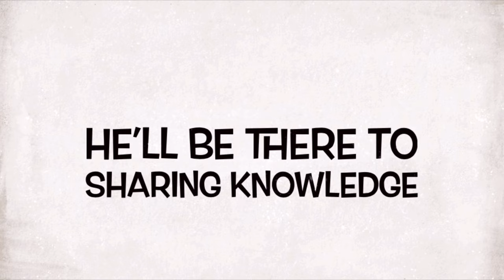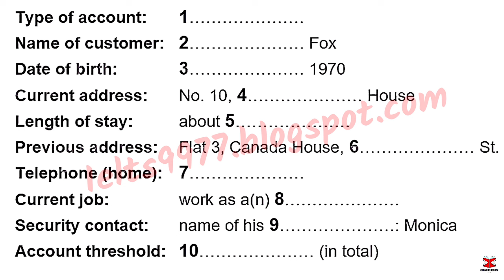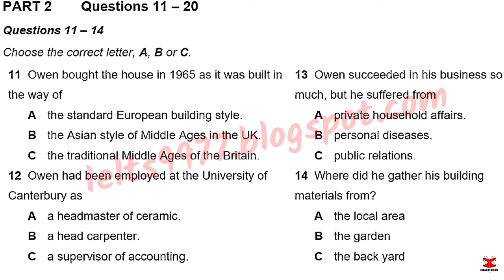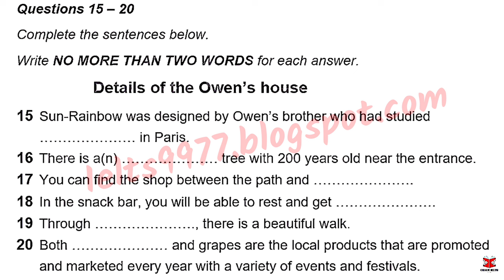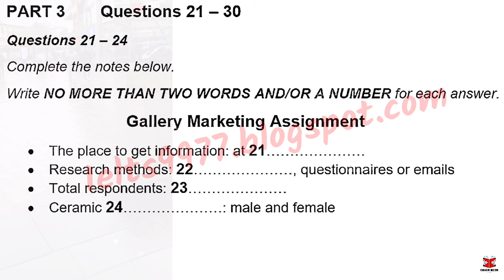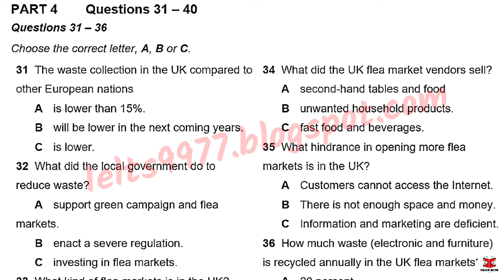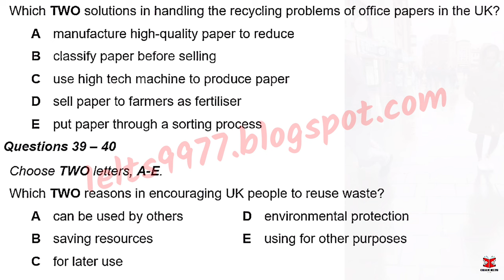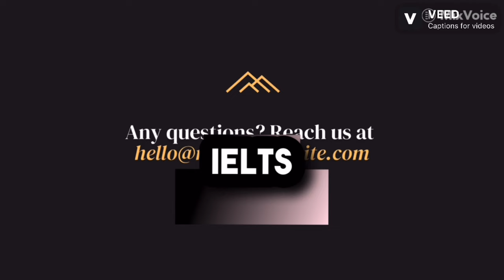February IDP IELTS LISTENING TEST || official Cambridge test listening test 2024